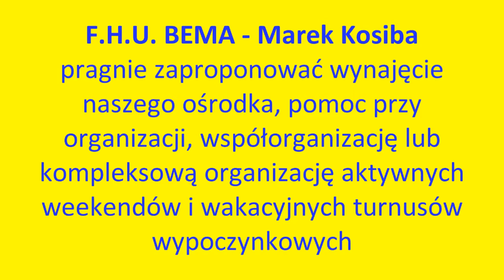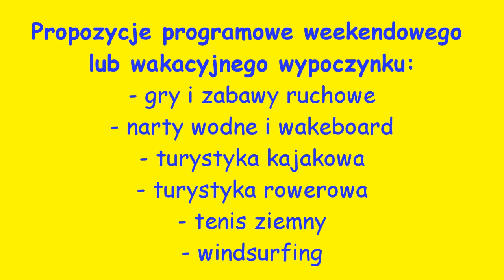BEMA Camp HD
F.H.U. BEMA - Marek Kosiba pragnie zaproponować wynajęcie naszego ośrodka, pomoc przy organizacji, współorganizację lub kompleksową organizację aktywnych weekendów i wakacyjnych turnusów wypoczynkowych.

Utwór: Urban Cone - Urban Photograph